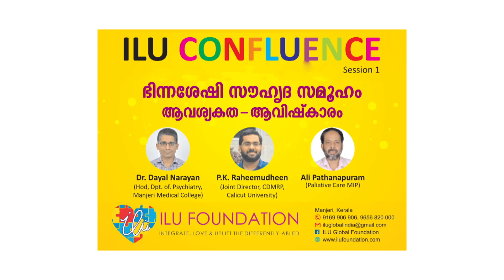ലൈഫ് സ്പാൻ അപ്രോച്ചും നേരത്തെയുള്ള കണ്ടത്തെലും തെറാപ്പിയും അത്യാവശ്യം - P.K Raheemudheen, I L U